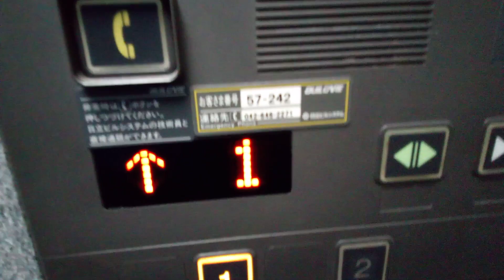日立エレベーター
稲荷湯にあります。機種はmimiアーバンエースです。方式はMRLです。
メーカー:日立
設置年:2002年
定員:4名
積載:300kg
キャンセル機能:なし
アナウンス:なし
戸閉ブザー:なし
到着ベル音:なし
ボタン確認音:なし
停止階:1.2
停止可能階:1.2